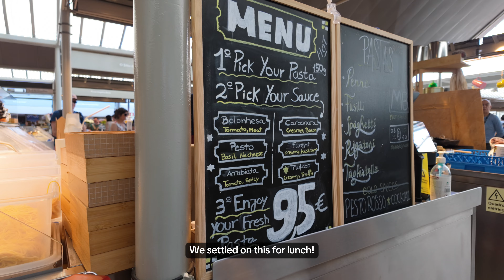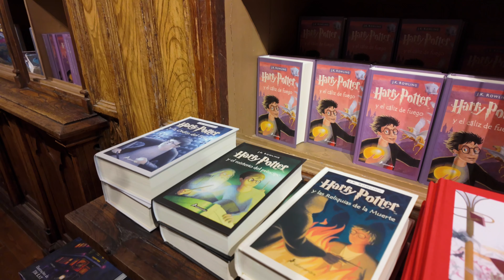I DIDN'T WANT TO GO HOME, SO I WENT TO PORTO I Road to Show Ep. 20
A little bit about myself:
Hello! I'm looking to do my first ever bodybuilding competition (natural) and thought I would document and share my progress with you all. This is Episode 20 of the Road to Show Series, which I found myself in Porto!

I'm Matt, I was born and grew up in Hong Kong, I moved to the UK when I was 15. I'm working in the City of London at the moment, I'm also a natural bodybuilder.

where I post more often!

Songs:
OSKI - What's The Problem?
Sam Day - NEBRASKA (WITH YOU)
Coopex - Over The Sun (Pt. 2)
PLEEG - Voyage
Culture Code & Regoton ft. Jonny Rose - Waking Up
Floatinurboat x Chris Linton - Holding On
Dosi & Aisake - Cruising